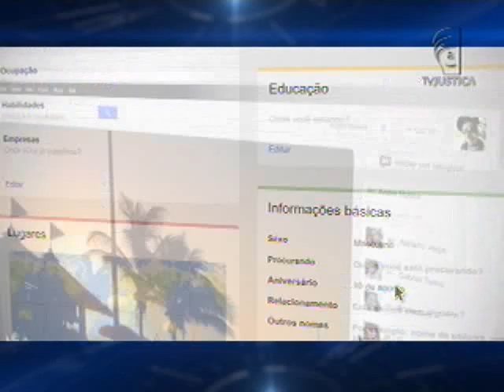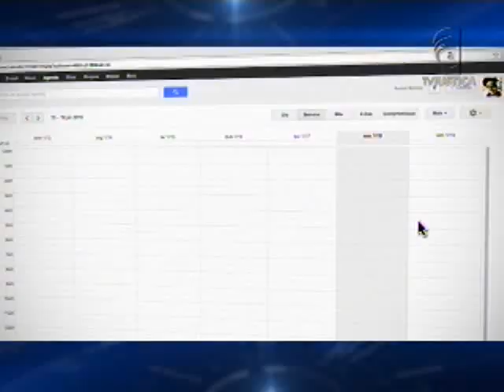Dados Google (07/06/13)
A Google Brasil deve cumprir ordem judicial de quebra de sigilo de comunicação e entregar  à Justiça brasileira dados de e-mail armazenados nos Estados Unidos. O  investigado é acusado de formação de quadrilha, corrupção passiva e ativa, fraude à licitação, lavagem de dinheiro, advocacia administrativa e tráfico de influência. A decisão é do Superior Tribunal de Justiça.